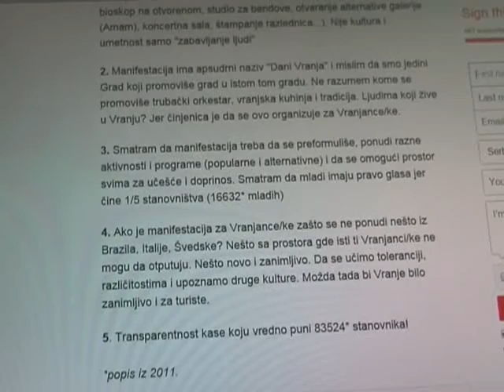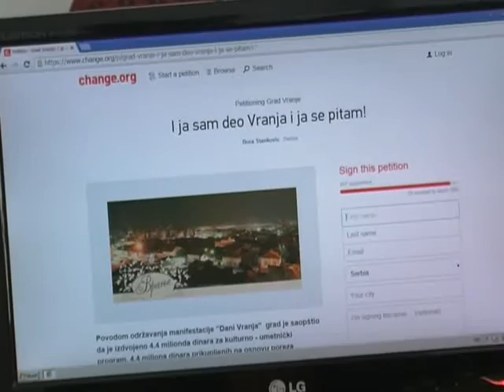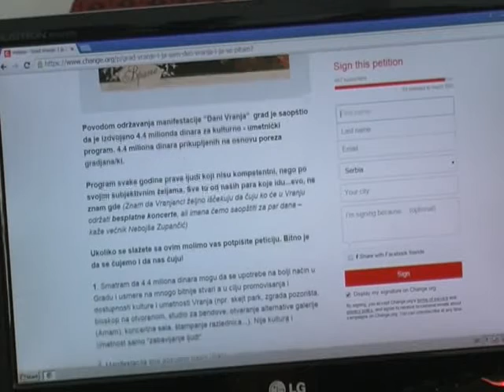RTV Vranje Dani Vranja 06 08 2015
mladi o potrebi manifestacije dani vranja